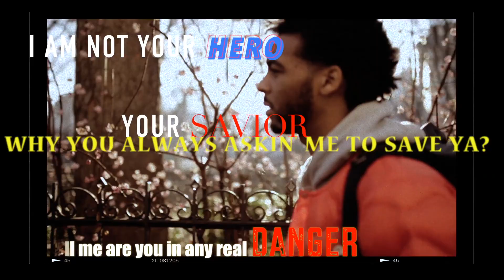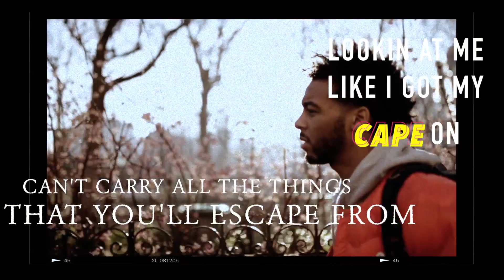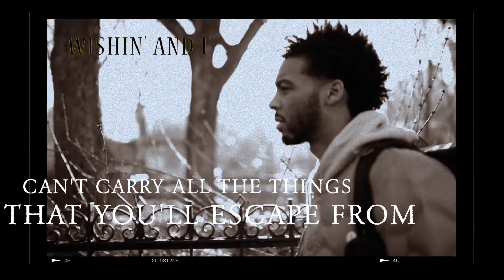WESLEYFRANKLIN - HERO LYRIC VIDEO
Shot in Paris.

Edited by WZO (@wesleyfranklin)
Shot by CIMPOL EXPRESSIONS (@cimpol_expressions)

WESLEYFRANKLIN/FEG